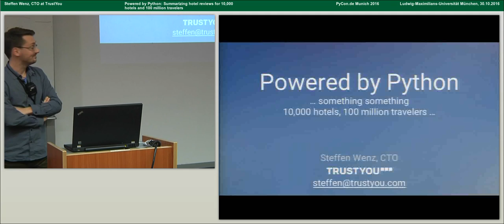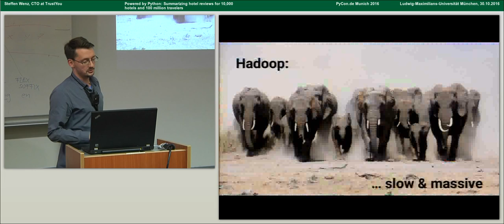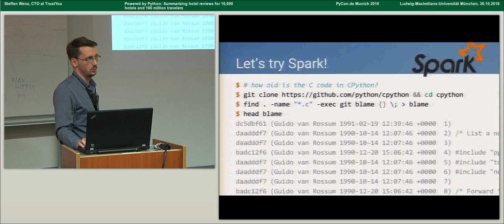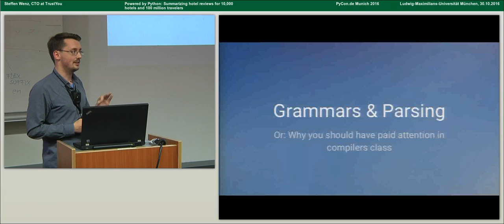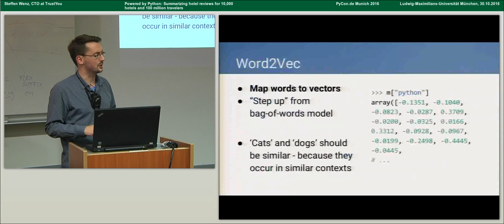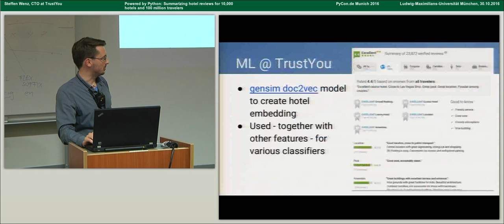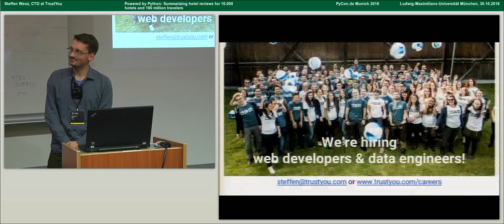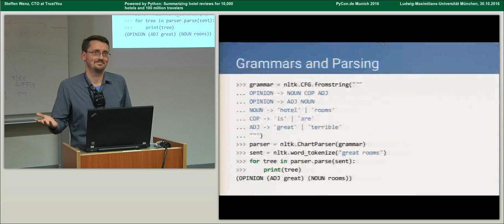Steffen Wenz – Summarizing hotel reviews for 10,000 hotels and 100 million travelers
TrustYou is causing quite a stir in the travel industry: Our hotel review summaries, generated with machine learning and a bit of magic, are shown on Google, Hotels.com and many others. Our review analysis software is used by 10,000 hotels to improve their services.

And all this done in Python! Join this talk for an overview of the various use cases Python supports us with, and the many great open source libraries we benefit from. Keywords: Hadoop, Spark, NLP, machine learning.